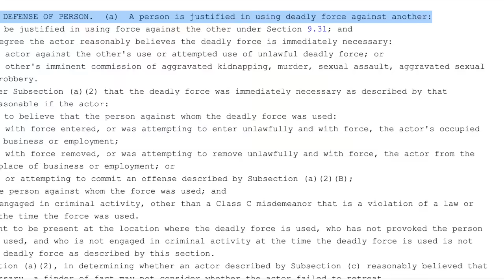Video of Fight at Dice Game Leading to Takeoff Shooting - Migos Shooting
Migos: Takeoff shot dead in Houston age 28
The Georgia rapper was known for creating hits such as Versace and Bad and Boujee alongside fellow rappers Quavo and Offset

Takeoff, the third member of Migos alongside the rappers Quavo and Offset, has died, TMZ reports. The 28-year-old rapper, real name Kirshnik Khari Ball, was fatally shot at a bowling alley in Houston where he and Quavo were playing dice around 2.30am; Takeoff was pronounced dead at the scene. Two other people on the premises were shot and taken to hospital. Quavo was unharmed.

Takeoff was born in Lawrenceville, Georgia, in 1994. He began rapping with Quavo and Offset, his uncle and cousin, respectively, in 2008 under the collective name Polo Club. In 2011, the trio released Juug Season, their debut mixtape as Migos.

In 2013, Migos released Versace, their first mainstream hit.

Migos are best known for their 2016 Lil Uzi Vert collaboration Bad and Boujee, which peaked at No 1 in the US, as well as Top 10 hits MotorSport, with Nicki Minaj and Cardi B, and Walk It Talk It, with Drake. As a solo artist, Takeoff released one album – 2018’s The Last Rocket, which debuted at No 4 in the US – and one record as a duo, last month’s Only Built for Infinity Links, with Quavo.

Migos rapper Takeoff, 28, is shot dead 'over a game of dice' in front of his uncle and bandmate Quavo outside a bowling alley in Houston
Rapper Takeoff, 28, was shot dead while a group gathered outside a bowling alley in Houston
Horrifying pictures show Takeoff lying dead on the floor surrounded by a puddle of blood
Police did not name rapper as the victim, but did confirm one person had died in a shooting at 1200 Polk in downtown Houston
Two other people were rushed to hospital in private vehicles in the shooting - their condition is unknown

Migos rapper Takeoff has been shot dead ‘over a game of dice’ in front of his uncle and bandmate Quavo outside of a bowling alley in Texas.

The 28-year-old, who is a member of the hip hop trio, was shot at a 'private party' as a group gathered outside of the 810 Billiards & Bowling Houston at 2.30am.

Houston Police confirmed that one person was found dead at the scene at 1200 Polk, but would not confirm the identity of the deceased.

Officers confirmed that there were 40 to 50 people at the location, when they discovered a man with a gunshot wound to the head or neck.

Images from the scene reportedly show the rapper lying dead in a puddle of blood after being 'shot in the head' during the row.

The shooting came hours after he posted an Instagram story of him wearing the same outfit.

Two other victims were also rushed to hospital in a private vehicle, and it is unclear what their conditions are.

Takeoff, real name Kirshnik Khari Ball, had joined his uncle Quavo for a game of dice before the shooting, witnesses and law enforcement sources told TMZ.

Horrifying footage from the scene show Takeoff lying on the floor, while Quavo rushes to his side.

A group started to gather around the injured rapper and tried to move him, but quickly lowered him to the ground as Quavo screamed for help.

Video of the incident shows several women shouting to ‘get inside’, while another man can be heard saying ‘I’m scared for you bro’.

Migos was founded by Takeoff in 2008 with his uncle Quavo and cousin Offset - who is married to Cardi B.

Offset, who was not in Houston with his father and cousin, was celebrating Halloween with Cardi B and their children.

Four hours before the shooting, Takeoff posted a picture of himself smoking at the bowling alley.

 Quavo had also posted an Instagram story of himself driving around Houston with Jas Prince, who was celebrating his birthday.

Earlier this month, Takeoff and Quavo joined forces in their debut as a duo with their album 'Only Built for Infinity Links.

While there have been whisperings of the Atlanta rap trio Migos splitting up for good, there has been no official announcement of their disbandment.

Instead, Takeoff and Quavo released 'Only Built for Infinity Links,' without the third Migos member, Offset.

While all three artists have previously released albums as solo artists during their time together, some fans are convinced that there is friction among the hitmakers.

The group's 2018 Migos album Culture II debuted at number one on the US Billboard 200 albums chart.

This marked their second US number-one album following Culture, which featured their smash hit Bad And Boujee.

The family connection is strong within Migos, as Quavo and Offset are cousins, while Takeoff is Quavo’s nephew.

The group released their first mixtape, Juug season, in 2011, and a second one called No Label in 2012.

In 2013, Migos had their first hit, Versace. While the single peaked at number 99 on the Billboard Hot 100 singles chart, it gained a new lease on life when Drake remixed the song and added a verse of his own, even going so far as performing it at the iHeartRadio Music Festival that year.